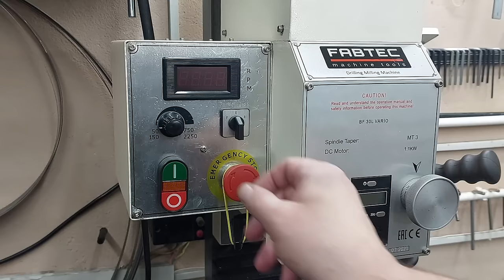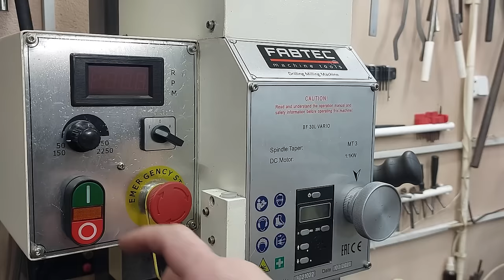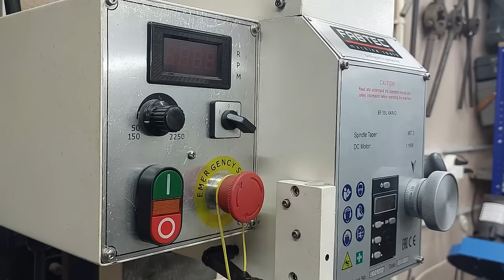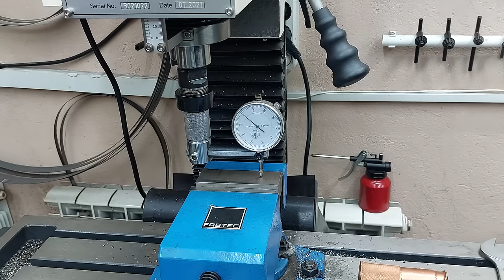That's just great! Assembled a homemade tool for my milling machine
Made a homemade tool in 8 minutes that is a must-have for you! Every professional handyman should have this innovative tool !!!
🔥Homemade
🔥DIY
🔥Creative ideas
🔥Make in home
🔥Life hacks
🔥Crafts